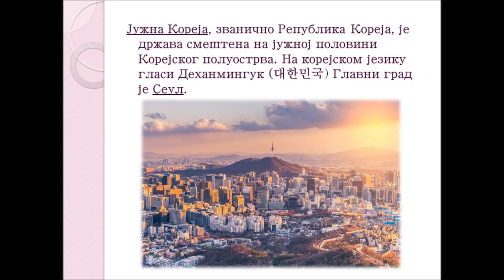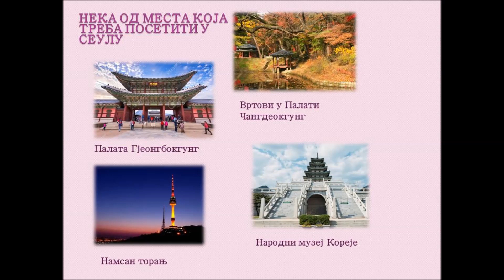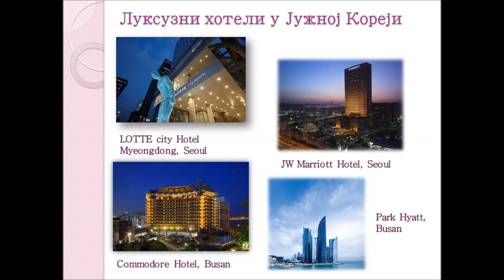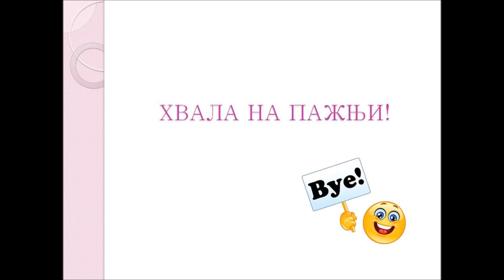Turizam u Južnoj Koreji - prezentacija